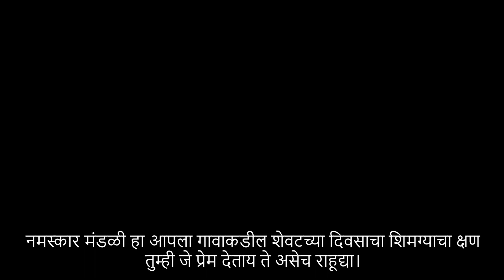गौळणीच शिमग्यातील धुमशान गावकऱ्यांनी केली फुल धम्माल शिमग्याचा शेवटचा दिवस Osargaon Kankavli